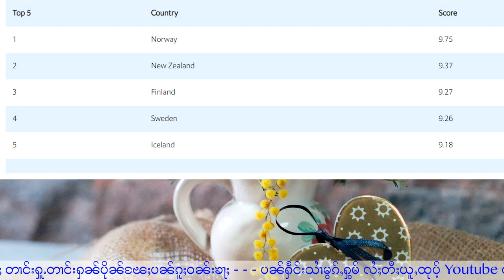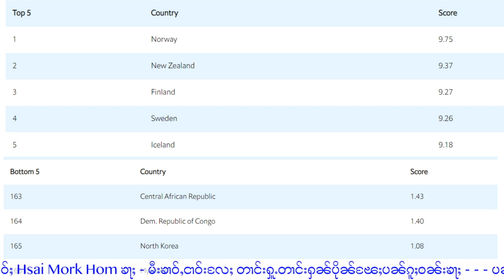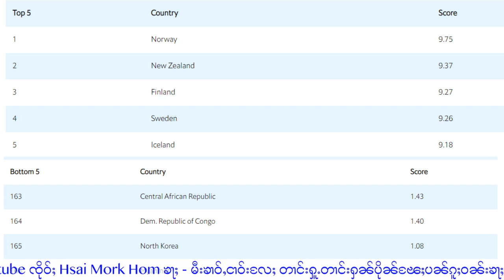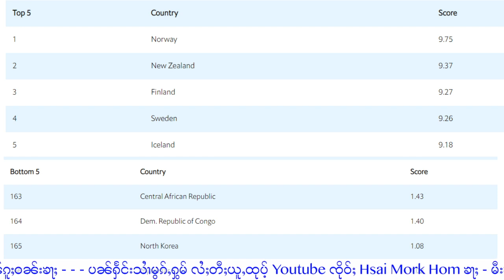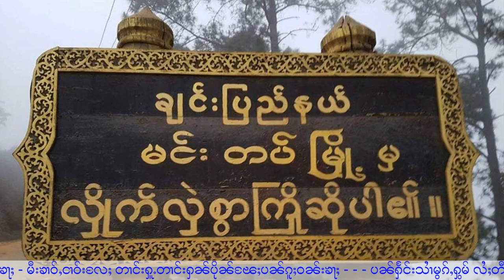မိူင်းႁူမ်ႈတုမ် ၸွင်ႇၸႂ်ႈမိူင်းဢၼ် ႁၢႆႉႁႅင်းသုတ်းၼႂ်းလုမ်ႈၾႃႉ? 18/2/2022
ุ18/2/2022
Thanks Photo to Owner